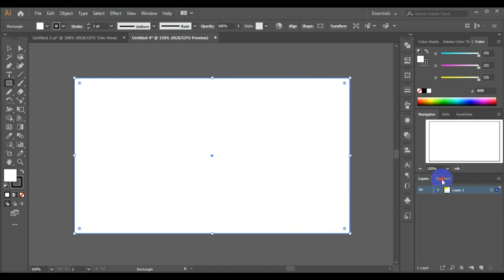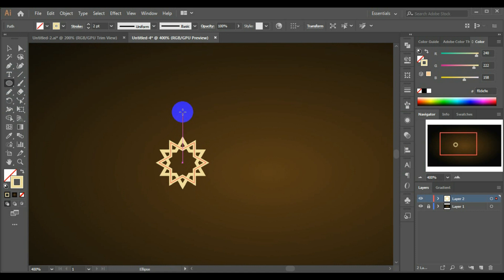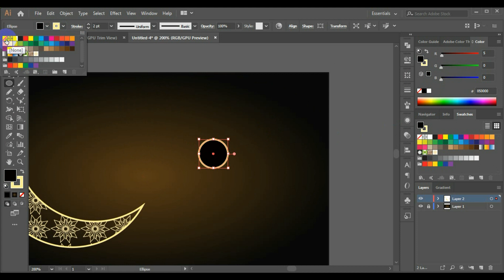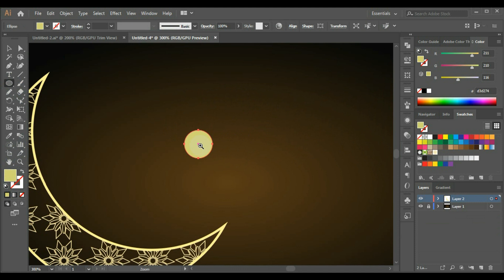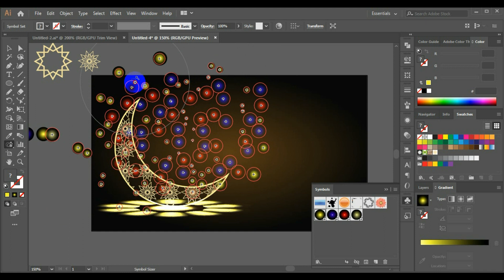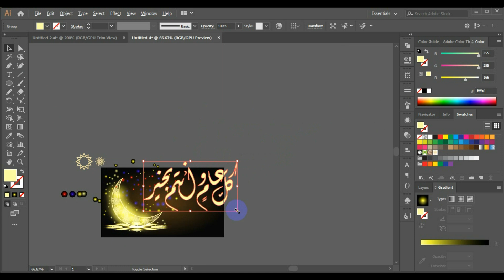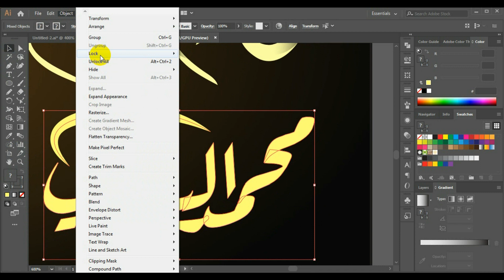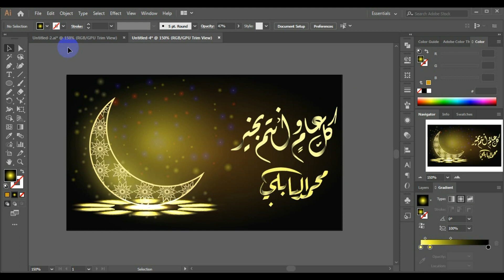تصميم كارت تهنئة رمضاني على الاليستريتور | Ramadan Greeting Card on the Illustrator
انتهت ورشتنا الرمضانية كل عام وانتم بخير .. هذا اخر درس من دروس التصميمات الرمضانية

نتعلم كيفية عمل اضاءة عن طريق اداة mesh tool وكيفية عمل تجويف للكتابة

والكتابة بالخط الحر والكاليجرافي

لتحميل الفانوس والمصحف من هنا

اتمنى ان ينال الدرس اعجابكم